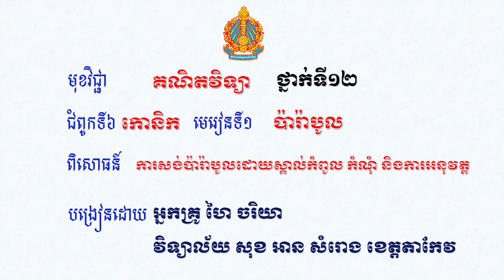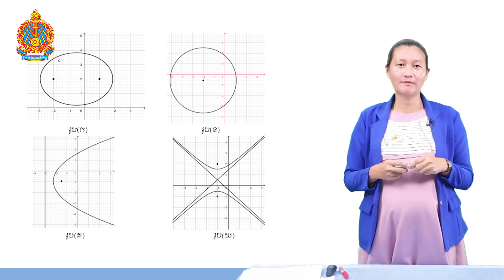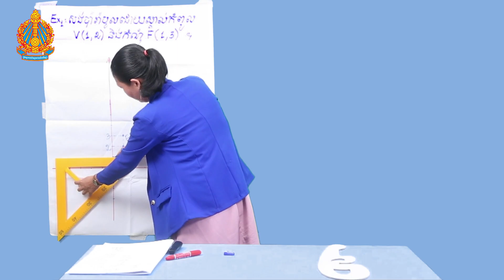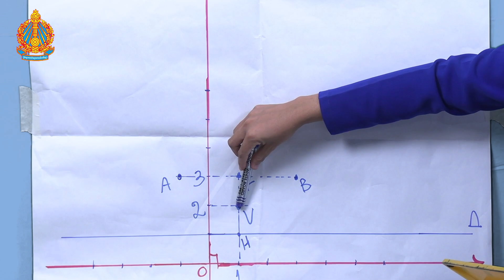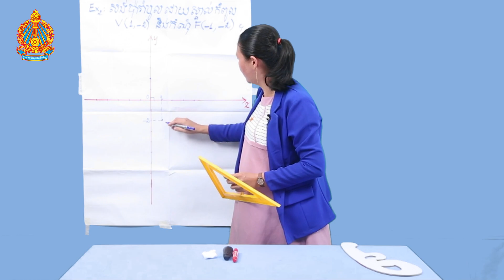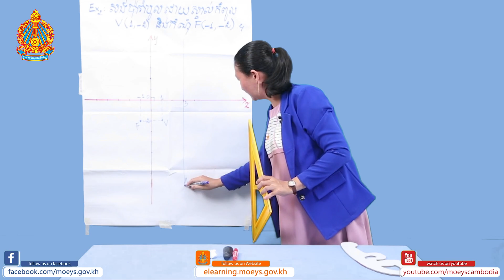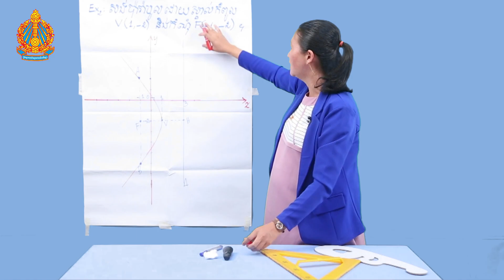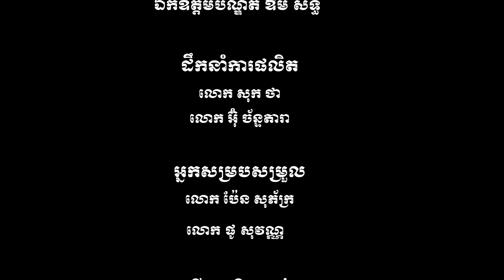ពិសោធន៍៖ ការសង់ប៉ារ៉ាបូលដោយស្គាល់កំពូល កំណុំ និងការអនុវត្ត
មុខវិជ្ជា គណិតវិទ្យា ថ្នាក់ទី១២ ពិសោធន៍តាមគោលការណ៍ស្ទែម
ជំពូកទី៦៖ កោនិក
មេរៀនទី១៖ ប៉ារ៉ាបូល
បង្រៀនដោយ៖ អ្នកគ្រូ ហៃ ចរិយា
មកពីវិទ្យាល័យ សុខ អាន សំរោង ខេត្តតាកែវ